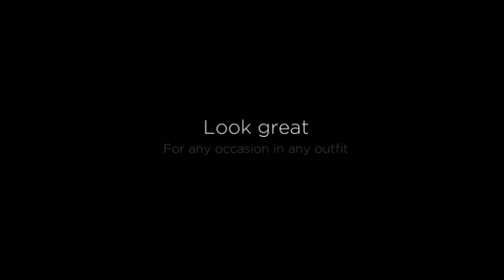Nail Art Myleene Klass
Removing Finger Nail Decorations

ONE: Take away Polish. I had way too many nights where I got sheet marks on my nails, though i used to paint my nails at night. Now I get rid of my polish during the night then painting in the morning. If it's just for a night, though it might not be true, I also like to give my little fingers a nice break from paint... even! I use standard nail improve removal from your drug store and cotton rounds. I saturate the press and cotton it in opposition to my nail for several moments. I Then swipe and perform repeatedly as necessary. If I've used red polish, I pour remover into the cap, sometimes. I Then dip a q-suggestion into the cap and press the end from the q-idea in to the edges of my fingernails. (These parts are tricky! )

TWO: I wash my hands and wrists. Generally. I have got a serious trouble with just how the nail shine remover can make my fingers really feel. Then I use plenty of cream. (See, that's in which getting rid of at night is useful! Cream on the fingernails or toenails can affect shine.)

THREE: I'm proper given... BUT my left-hand shakes truly badly. Though I would be much better at piece of art my left hand, my fingertips will never carry nevertheless. I always start with the brush in my right-hand my left-hand around the desk. This is something I do for my shaky hand, but it actually really helps with painting in general: I hit my palm securely onto the table. I color from my pinky finger to my directory finger. I Then transform my hands 90 levels to ensure that my hands and fingers suspend away from the table and my thumb is perpendicular towards the edge.

FOUR: I move to piece of art my right hand. Identical method, same strategy.

FIVE: I undergo with the exact same method to perform a 2nd coat. (For a few colors, like lighter in weight shades... I paint one third coat! )

Six: Regardless of what, I have got to stay continue to for about ten mins. Regardless if they think form of free of moisture or appearance free of moisture, the nails can smudge the moment you faucet it. , smears. not fairly.smudges and Dents 1 answer I've learned that operates the ideal, are these fast dry declines. Remarkable. I continue to sit down for quite a while so that the polish has hardened.

seven: If I'm going somewhere important and need my nails to really be amazing, I use the Julep Freedom Polymer Top Coat. These things helps make your fingernails sense more difficult than, nicely, fingernails. It helps prevent chipping, performs actually easily, and is also way less expensive than obtaining Gel or Shellak. Even better? It's a piece of cake to eliminate once you really would like to take it off.